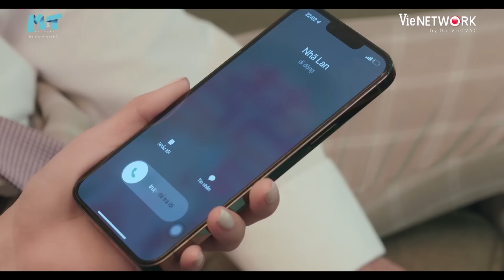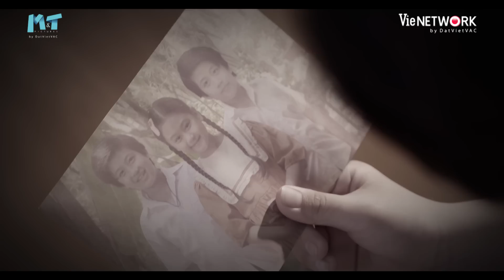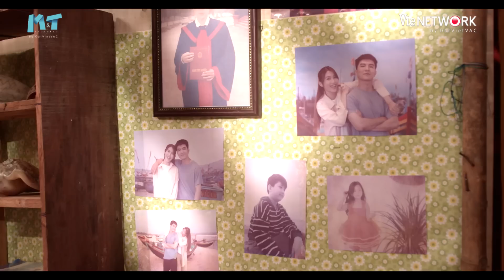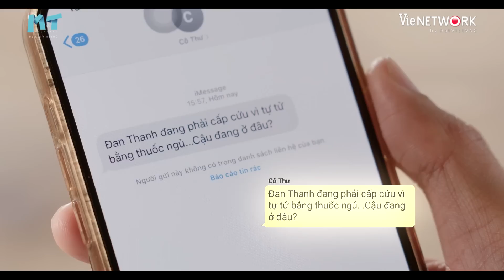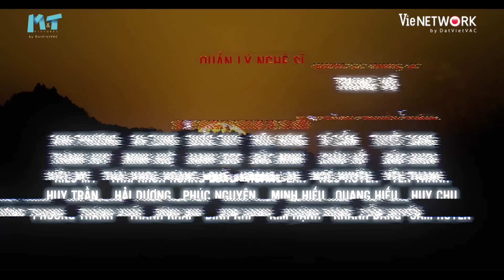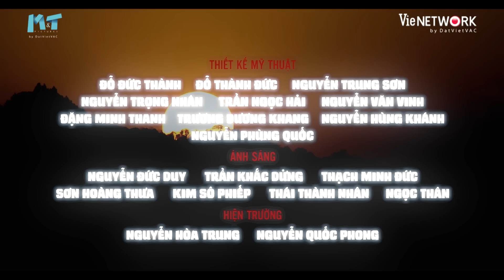Mặt Trời Mùa Đông - FULL Tập 13 | Phim Tâm Lý Tình Cảm Hành Động Việt Nam Mới Nhất 2023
❄️Đón xem Mặt Trời Mùa Đông vào lúc 20h Thứ 6 & 7 hàng tuần trên ứng dụng VieON

MặtTrờiMùaĐông xoay quanh cuộc đấu tranh, mâu thuẫn về gia đình, tình yêu thể hiện thông điệp của phim: sự trả thù không thể làm cho người ta bớt đau khổ, chỉ có tình yêu thương mới có thể sưởi ấm được những con tim bất hạnh, lạnh giá…

Với sự góp mặt của các diễn viên: Steven Nguyễn, Trình Mỹ Duyên, Quỳnh Lương, Đại Nghĩa, Huy Khánh, Thân Thúy Hà, NSƯT Mỹ Uyên, Hoàng Trinh, Chế Nguyễn Quỳnh Châu, YeYe Nhật Hạ, Lương Gia Huy